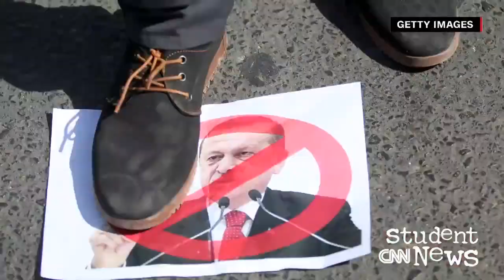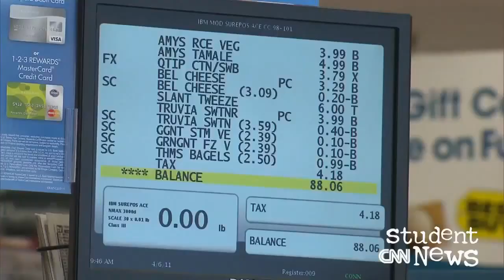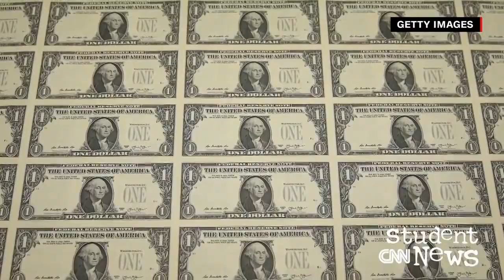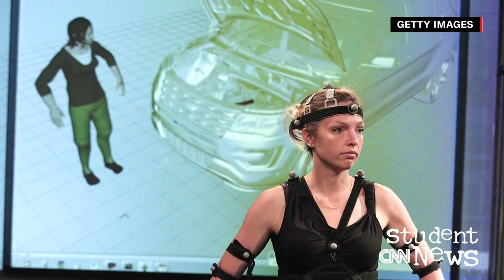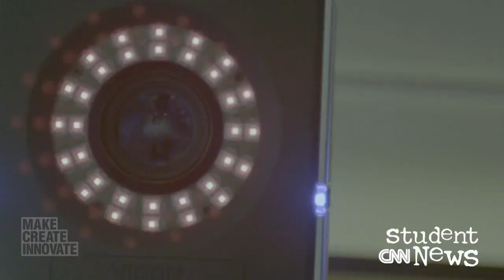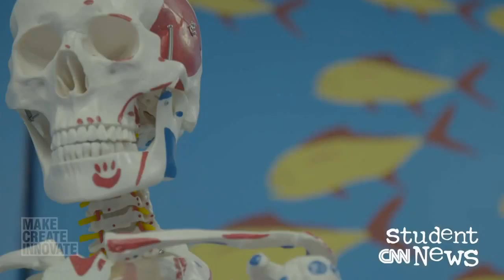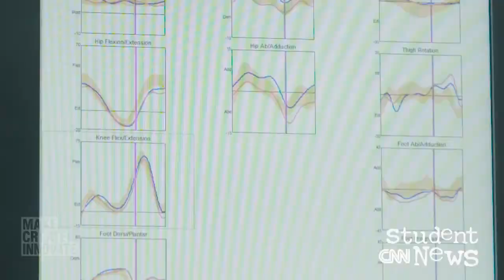Daily World News #23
Real world news. All the time. Provided by CNN Student News.